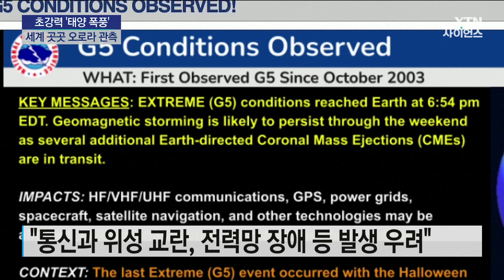최강 태양폭풍에 곳곳 오로라 우주쇼..."통신 장애·정전 우려" | 과학뉴스 24.05.13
21년 만에 발생한 가장 강력한 태양폭풍이 지구를 덮치면서 북미와 유럽 등 중위도에서도 이례적으로 화려한 오로라가 관측되고 있습니다.
통신과 전력 장애 경고가 나오는 가운데, 우리도 우주전파재난 위기경보 '주의'를 발령했습니다.

[기자]
캄캄한 밤하늘을 보라색 줄무늬가 수를 놓고,

분홍빛에서 초록색으로 변하며, 화려한 빛의 향연이 펼쳐집니다.

태양에서 발생한 자기 폭풍이 지구 대기와 충돌하면서 빛을 내는 오로라 현상으로, 주로 북극권 등 고위도 지역 상공에서 나타납니다.

오로라가 연출하는 우주쇼가 주말 동안 북미와 유럽 중위도 물론, 남반구에서도 잇따라 관측되고 있습니다.

극지방이 아닌 대도시에서 오로라를 감상하기 위해 미국 서부 해변 등에 수백 명이 몰려들었습니다.

이번에 관측된 이례적인 오로라는 21년 만에 발생한 강력한 태양폭풍 영향 때문입니다.

[누르 라와피 / 존스홉킨스 응용물리학연구소 : 며칠 동안 매우 복잡한 흑점이 모여 거대한 태양의 활동이 이어지고 있습니다. 여기서 7번의 코로나 흑점 폭발이 일어난 것으로 추정됩니다.]

앞서 미국 국립해양대기청은 이번 태양폭풍의 등급을 최고등급인 5등급으로 상향 조정했습니다.

강력한 태양폭풍이 지구 자기장에 영향을 미치면 통신과 위성 교란은 물론, 전력망 등에 장애가 발생할 수 있다고 경고했습니다.

실제로 2003년 당시 태양폭풍으로 스웨덴에서 정전이 발생하고, 남아프리카공화국에선 변압기가 파손되기도 했습니다.

[매튜 오웬스/영국 레딩대 우주물리학 교수 : 어느 정도 준비해서 우리가 아는 재난 상황은 아직 일어나지 않았습니다. 앞으로 몇 주 동안 전력망에 어떤 영향을 미쳤는지 자세히 조사할 예정입니다.]

세계적인 재난 예보 상황에서 우리 과기부도 우주전파재난 '주의' 경보를 발령하고 만일의 상황에 대비하고 있습니다.

다만, 우리나라는 위도가 낮아 오로라 관측은 어려울 것으로 전망됩니다.

YTN 정유신입니다.